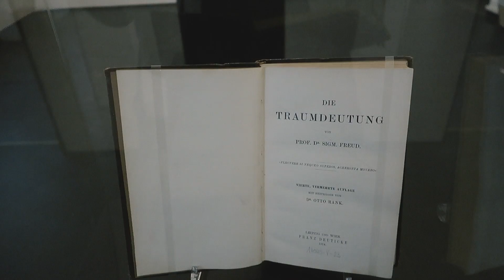osmi mart, kuća strave i Beč ★ VLOG 011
Filmed and Edited by: Danijel Antolić

Često postavljena pitanja:
1) Sa čime snimaš videe?
- Canon G7X Mark ll
2) U kojem programu editiraš videe?

Video powered by :

**Ovaj video može sadržavati proizvode koji su dobiveni na poklon, ali niti na koji način ne utječu na mišljenje autora izrečeno u videu.